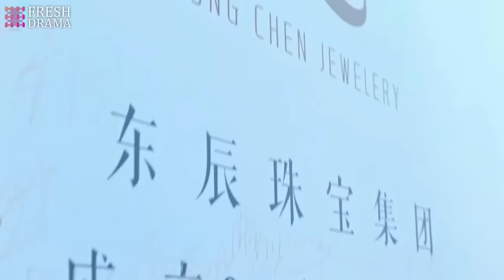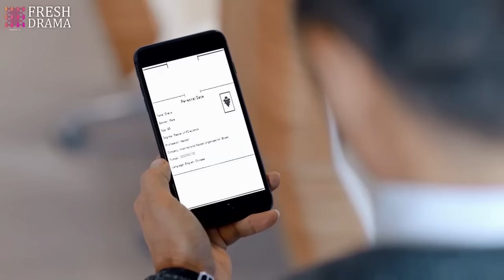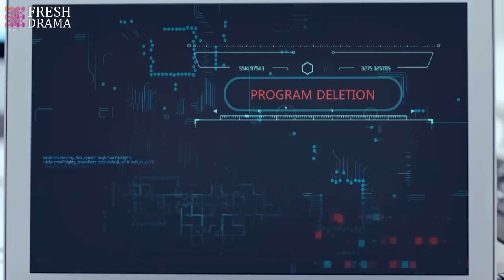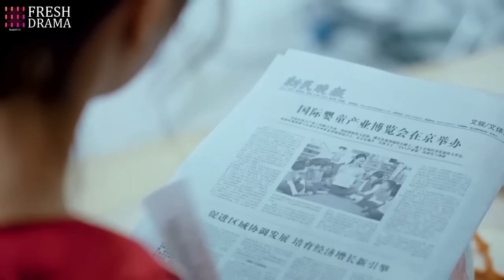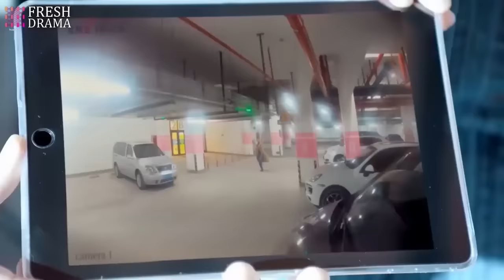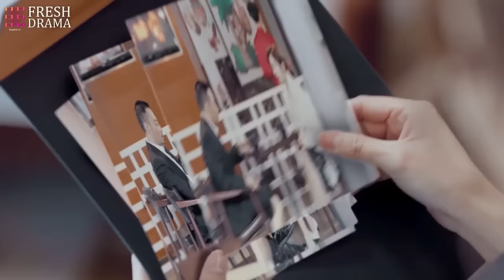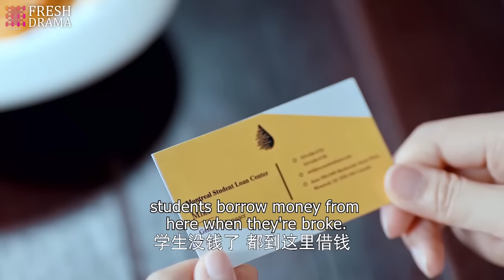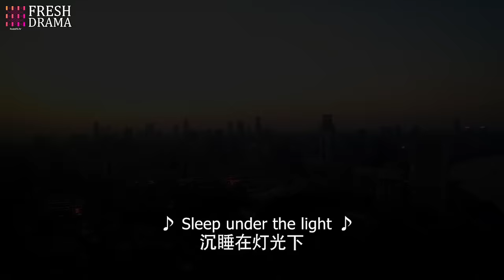FULL| CEO unexpectedly saved girl’s stall from robbers, which changed her destiny forever...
DRAMA NAME: Secret Wedding with CEO